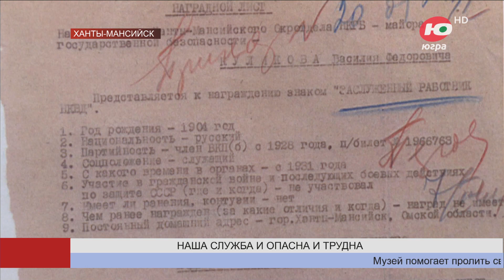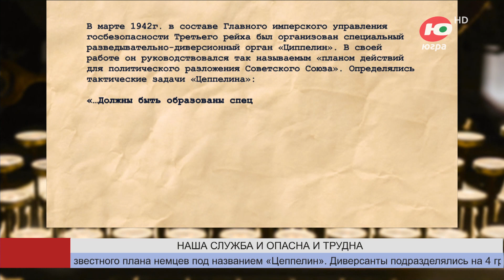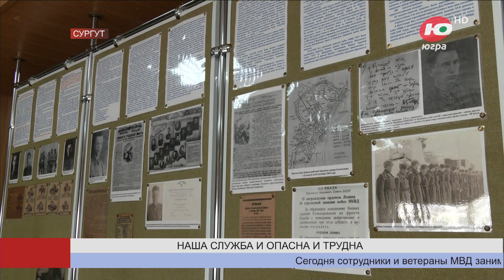Югорские милиционеры стояли на страже порядка в городах в годы войны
События Великой Отечественной войны не обошли стороной ни один уголок нашей Родины. Западный Урал и Сибирь наравне с остальными принимали в них участие, несмотря на то, что боевые действия здесь не велись. Однако сотрудники милиции, как и вся страна, работали в условиях военного времени.